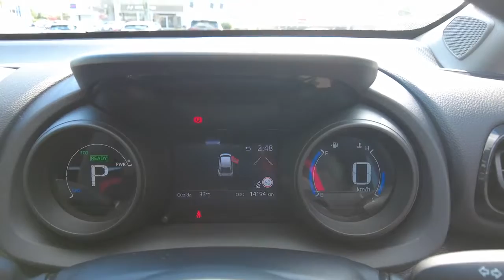2021 TOYOTA YARIS_CROSS_HYBRID Booval, Ipswich, Woodend, Raceview, Brisbane, QLD U670099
Mineral Blue New 2021 TOYOTA YARIS_CROSS_HYBRID available in Booval, Queensland at Llewellyn Motors Ipswich. Servicing the Ipswich, Woodend, Raceview, Brisbane, QLD area.